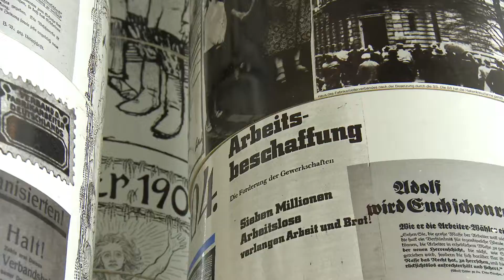"Zeit für Held*innen"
Mehr als 100 junge Delegierte sprachen über die wichtigsten Themen der Zukunft. Neben der Teilnahme politischer Gäste und einem Kulturprogramm wurden auf der Bundesjugendkonferenz vom 13. bis 15. Mai vor allem zahlreiche Anträge diskutiert und beschlossen.